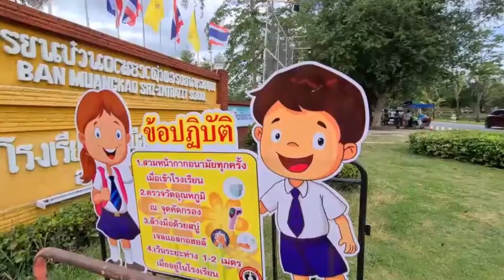เลขา กพฐ.ติดตามการจัดการเรียนการสอนในช่วงสถานการณ์โควิด -19 (สุโขทัย)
นายอำนาจ  วิชยานุวัติ เลขาธิการคณะกรรมการการศึกษาขั้นพื้นฐาน ลงพื้นที่ติดตามการเปิดเรียนในภาคเรียนที่ 1 ปีการศึกษา 2563 ที่โรงเรียนบ้านเมืองเก่า ศรีอินทราทิตย์ และโรงเรียนบ้านกง (ราษฎร์อุทิศ) สังกัดสำนักงานเขตพื้นที่การศึกษาประถมศึกษาสุโขทัย เขต 1 เพื่อติดตามการจัดการเรียนการสอนในช่วงสถานการณ์โควิด -19  และหลังจากลงพื้นที่ได้ทราบปัญหาอุปสรรค์ การทำงานของคณะครู ร่วมกับผู้ปกครอง เพื่อเข้าถึงตัวนักเรียนให้มากที่สุด  นายอำนาจ   ยังเน้นย้ำในการใช้ประโยชน์จากการเรียนออนไลน์ให้มากที่สุด ซึ่งครอบครัวที่ไม่พร้อมขอให้สถานศึกษาแก้ปัญหาเป็นรายครอบครัว เพราะสังคมคาดหวังกับสถานศึกษาที่จะดูแลบุตรหลานให้ได้รับความรู้ให้มากที่สุด พร้อมทั้งให้กำลังใจและขอขอบคุณสถานศึกษาที่ถึงแม้จะต้องทำงานหนักมากขึ้นในช่วงสถานการณ์โควิด-19 แต่ครูก็มีหน้าที่และควรทำอย่างเต็มความสามารถ อีกทั้งยังเน้นย้ำให้มีการจัดการสอนในห้องเรียนให้มากที่สุด แต่ต้องคำนึงถึงความปลอดภัยเป็นหลัก ตามมาตรการของกระทรวงสาธารณสุข ทั้งการคัดกรองวัดไข้ การจัดสถานที่ให้มีที่ล้างมือ การเว้นระยะหางทางสังคม ซึ่งทางโรงเรียนบ้านเมืองเก่า ศรีอินทราทิตย์ ได้มีการจัดเตรียมไว้อย่างทั่วถึง รวมถึงการเรียนการสองในระบบ ON AIR  เรียนทางโทรทัศน์สลับกับการมีเรียนในโรงเรียน ซึ่งทางโรงเรียนได้จัดเตรียมไว้เป็นการลดความแออัดในห้องเรียนโดยแบ่งเด็กเรียนในห้องเรียนไม่เกิน 20 คน จะสลับ วันเรียนในโรงเรียนและเรียนทางON AIR หากเด็กไม่พร้อมจริงๆก็สามารถมาเรียนกับคุณครูที่โรงเรียนได้ โดยนายอำนาจ  เน้นย้ำเด็กนักเรียนทุกคนต้องได้รับการเรียนรู้อย่างครบถ้วน อย่างไรก็ตามปัญหาที่เด็กนักเรียนบางคนไม่มีหน้ากากอนามัย ทางโรงเรียนก็ยังได้จัดหาหน้ากากอนามมัยแบบผ้า มอบให้กับเด็กนักเรียนไว้ใช้ในโรงเรียน อย่างทั่วถึงอีกด้วย
ภาพ-ข่าว ฤดี ธนวณิชย์วรชัย สุโขทัย